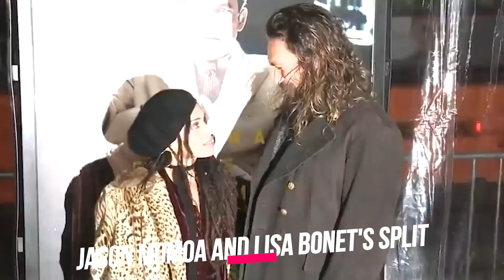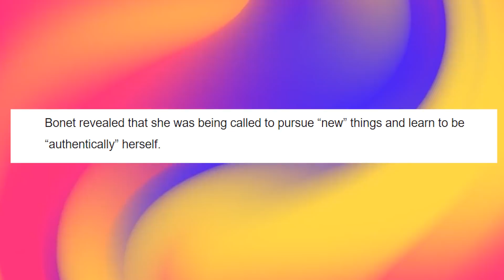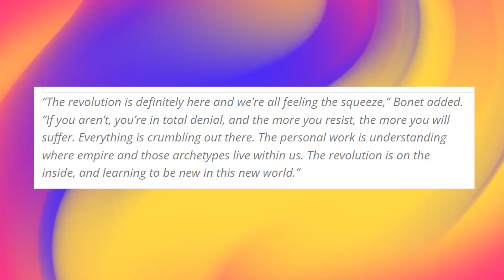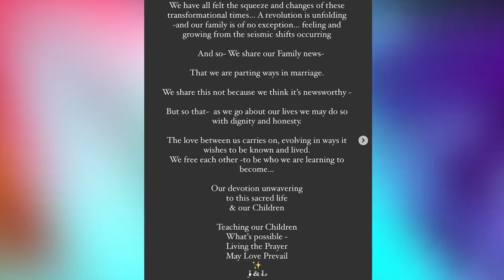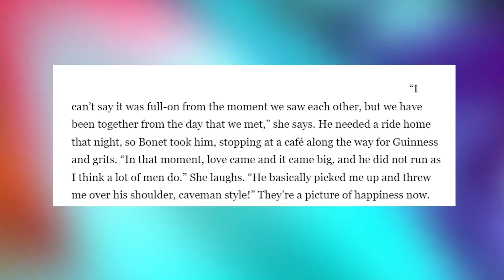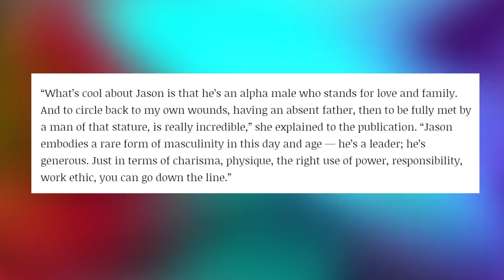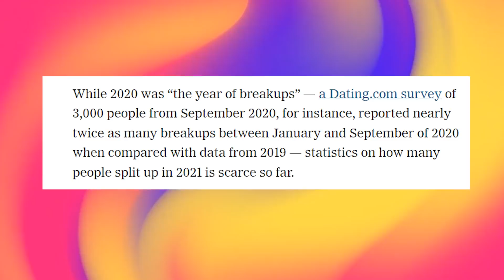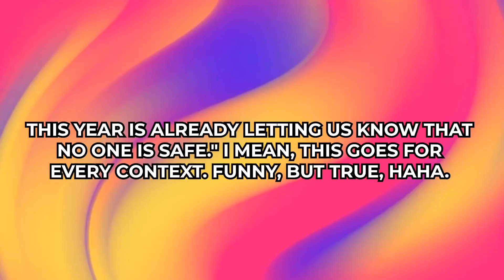Jason Momoa Speaks On The Real Reason He Divorced Lisa Bonet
Discover Celebrity weight loss SECRET used for movie roles click here now:
Drink This Potent Morning Tonic To Power Up STIFF, THICK Erections in Minutes: BED BOOST ED HELP

We didn't expect such bad things to take place in the very first month of a new year, and an unfortunate event that apparently happened resulted in losing people's trust over love and marriage. Yes, this might sound like an overstatement, but Twitter justifies it all. Precisely, netizens are the ones to show concern and criticism over Jason Momoa and Lisa Bonet's split.

As said, people are wondering over Jason and Lisa Bonet's 'mutual' split after 16 years of togetherness. Speaking of breakups and splitting ways, such an event was not precisely expected of Lisa and Jason, for no one but multiple reasons. I mean, it was Jason who had a crush on Lisa since childhood.

This reminds us of the clip when Jason expressed the feelings he had for Lisa when he was just an 8-year-old young guy. Of course, Jason is a sporting guy, hence this is why he chose to be friends with Lisa Bonet's ex-husband but wasn't that suspicious to you guys?

In the comments below, let us know your thoughts about Harry Jason Momoa Speaks On The Real Reason He Divorced Lisa Bonet.